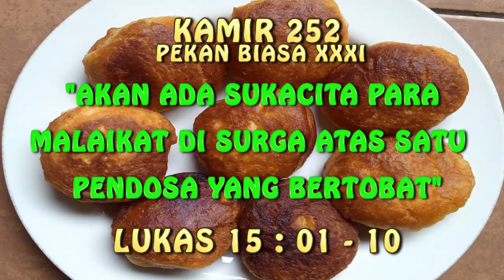KAMIR 253 PEKAN BIASA XXXI, Kamis 04 Nopember 2021 Kegembiraan di surga akan seorang pendosa yang be